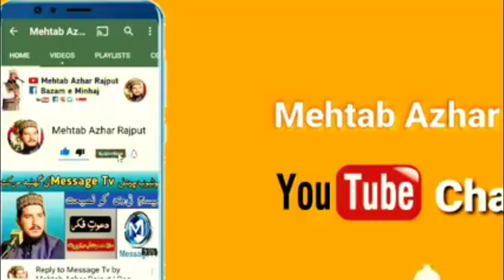Nabi ﷺ kay Bhai Per Member say Lanat ki Biddat | Mehtab Azher Rajput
* / Visit My Facebook Page & Like My Page  & Share My Videos

اعلانِ عام__!!

میرے اِس یوٹیوب چینل کو بنانے اور اِس یوٹیوب چینل پر ویڈیوز اپلوڈ کرنے کا مقصد صرف اور صرف تعلیم کا فروغ ہے اور معاشرے میں موجود غلط اور فِرسودہ روایات کے خاتمے کے حوالے سے لوگوں کی اِصلاح کرنا مقصود ہے ۔

میرا ویڈیو بنانے کا مقصد تنقید براۓ اصلاح ہے نہ کہ کبھی کسی کی دل آزاری مقصود ہوئی ہے اور نہ ایسا ہوسکتا ہے ۔

میں اپنے تمام ناظرین کو واضح طور پر ایک پیغام دینا چاھتا ہوں کہ میں اپنی زبان سے ادا ہونے والے ہر لفظ کا ذمہ دار ہوں ۔ مگر باتقاضہ بشری اگر کبھی نادانستہ طور پر کوئی غلطی سرزرد ہوجاۓ تو آپ کو بھی پورا حق حاصل ہے میری اصلاح کا ۔

ناظرین آپ کو میری ہر راۓ سے اختلاف کا حق حاصل ہے لیکن زاتی مخالفت کا نہی لہذا اختلاف ضرور رکھیں مگر مخالفت نہی ۔

Disclaimer__!!

The purpose of this video is to promote education and this video is my personal opinion. No one is intended to target anyone through this video. I am responsible for everything in this video. Do not associate my opinion with any community or profession.

According to the free expression opinion, everyone has the right to disagree with my personal opinion. But remember you have the right to disagree, so be careful not to oppose Because you too are responsible for your words.